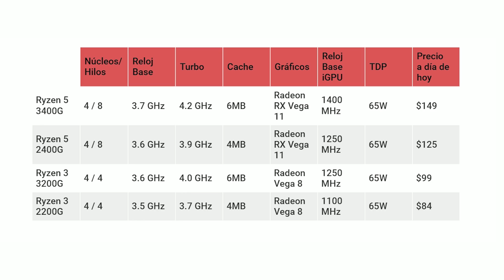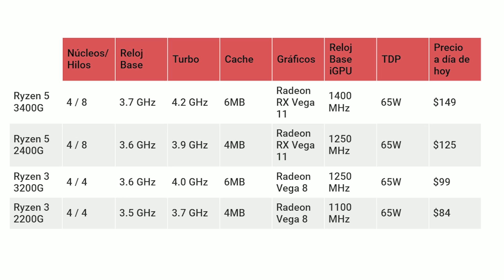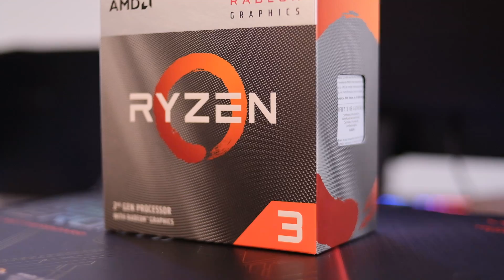Análisis de los nuevos Ryzen 3400G y 3200G! PCs económicas para jugar, como nunca antes!!